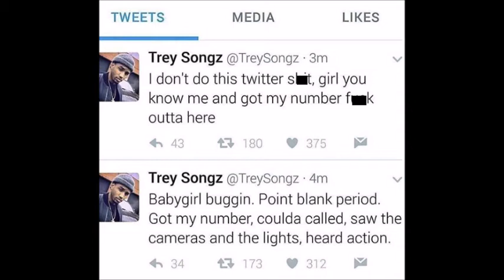KEKE PALMER Upset About Being In TREY SONGZ Video & Hiding in Closet -- He Responds (VIDEOS)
@kekepalmer's as to why she was upset about being in @treysongz video.

balleralert: Snapchat footage of kekepalmer at treysongz party resurfaces

balleralert: kekepalmer talking about the treysongz video

teamcurtainscom: A video clip of TreySongz's party, where KekePalmer attended... Who else wanna see the bit where she hides in the closet? (via @murdareport)

Courtesy of: @kekepalmer

DC Young Fly jokes about it...lol!

Courtesy of: @kekepalmer

KeKe Palmer, Treyz Songz, video, Miami, closet, hid in closet, Trey Songz house, party, upset, angrey, Twitter, SnapChat, Instagram, Instra-TV